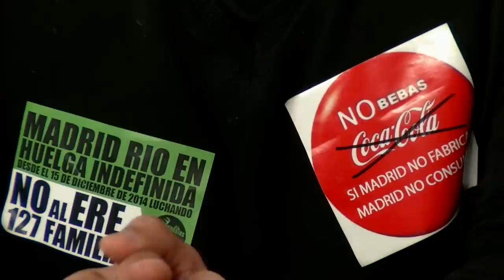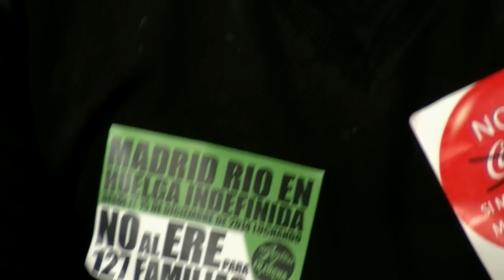EREs de Madrid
Nos visitan Juan Gil y Rafael Viejo, representantes de los trabajadores de las planta de Coca Cola en Fuenlabrada y de Madrid Río, afectados por ERES, en el primer caso rechazado por las justicia y en el segundo pendiente de sentencia.